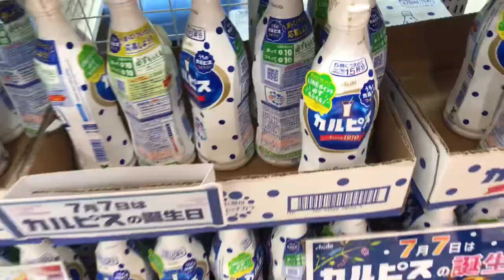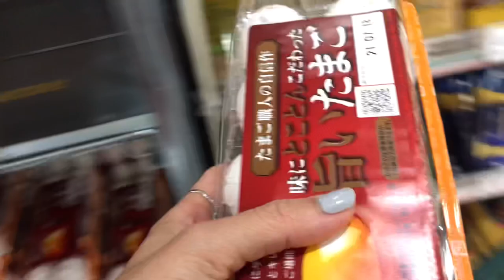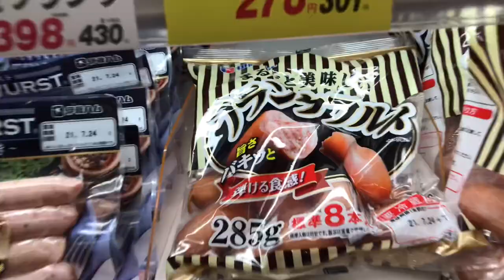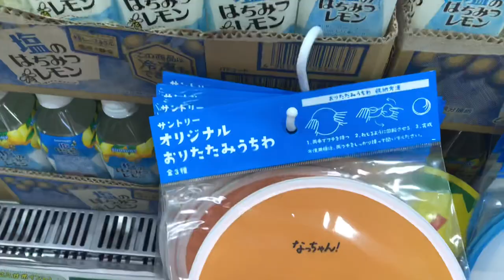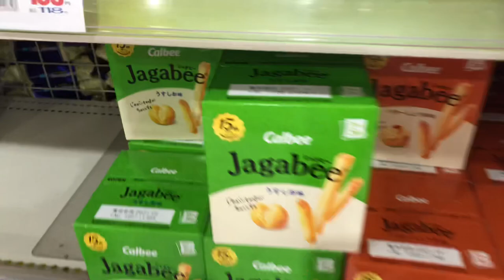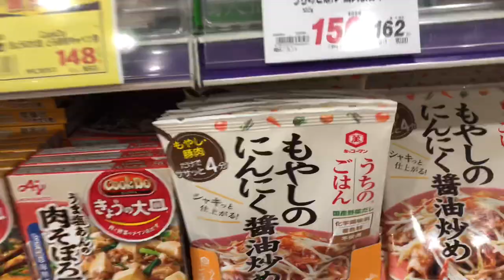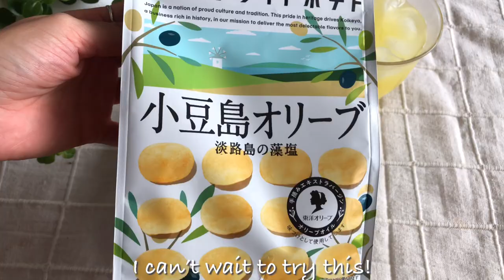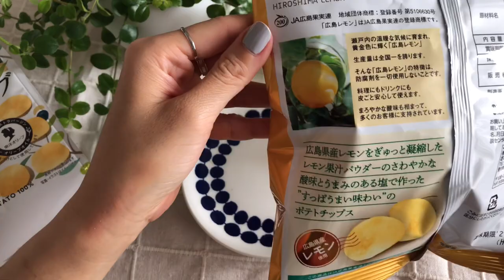Grocery Shopping in Japan Supermarket and Local Store, Make Watermelon Dessert | JAPAN VLOG